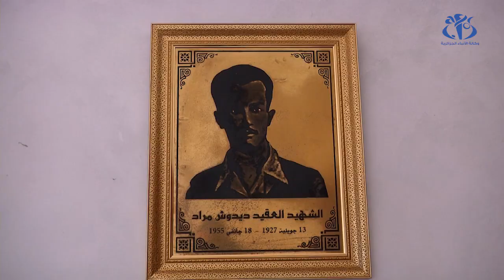الشهيد ديدوش مراد.. 66 سنة عن رحيل أحد رموز الثورة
الجزائر (وأج)- تمر 66 سنة عن رحيل أحد رموز الثورة التحريرية، الشهيد العقيد ديدوش مراد الذي تم تكريم عائلته بأحد الأحياء القديمة للعاصمة، بحيث تم عرض أبرز صفات هذه الشخصية التاريخية.